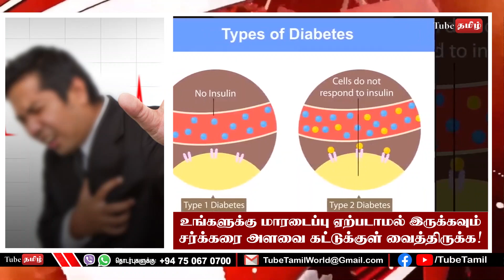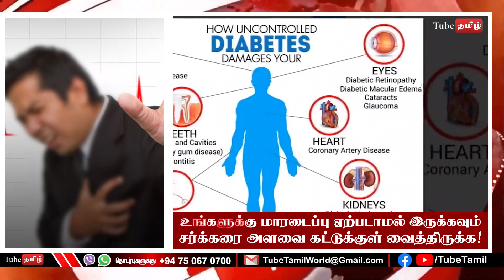உங்களுக்கு மாரடைப்பு ஏற்படாமல் இருக்க...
தொடர்புகளுக்கு :
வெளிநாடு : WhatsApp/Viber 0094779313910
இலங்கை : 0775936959